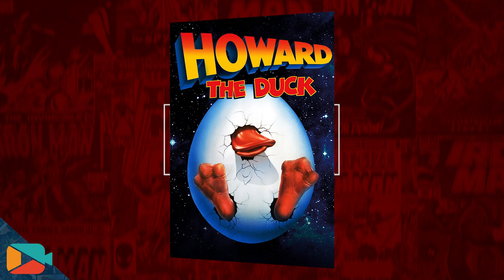5 Weird Marvel Universes in 5 Minutes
Here's the video @ComicDrake and I made back in the day.

▶ Official Handbook of the Marvel Universe
▶ Spider-Ham Toys, Comics and Merch
▶ Spider-Man - The '67 Collection
▶ Howard the Duck (the movie)
▶ Howard the Duck Toys/Shirts/Merch
▶ The New Fred and Barney Show (Amazon)
▶ Heathcliff Shows
▶ A MOUNTIAN of Garfield Merch

Chapters:
0:00 Peter Porker is Spider-Ham
0:59 You Can't Ground Spider-Man
1:56 Howard and the Duck Boobs
2:53 Yabba Dabba Do Your Thing Ring
3:50 Heathcliff: 2nd Best Orange Cat

Description:
The five weirdest official Marvel universes  I could find (and a collection of my last five shorts converted to a longform video).

Special Thanks:
Lauren Alexandra
Drake McWhorter
Nerd Outpost Alpha
Brandon Allen
Sleepy Hollow
Josh Gallagher